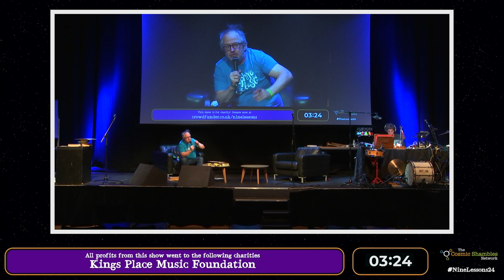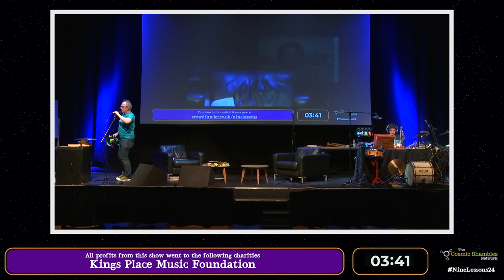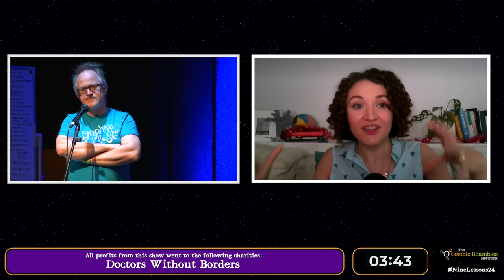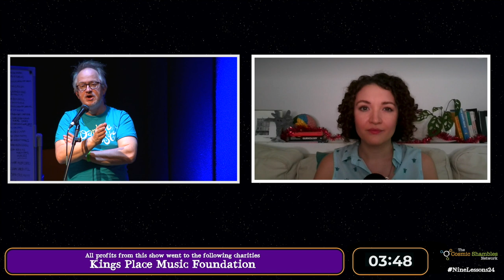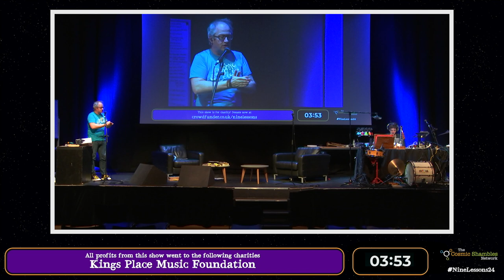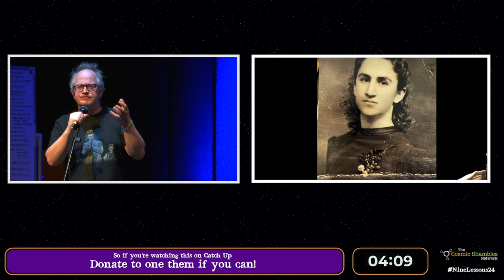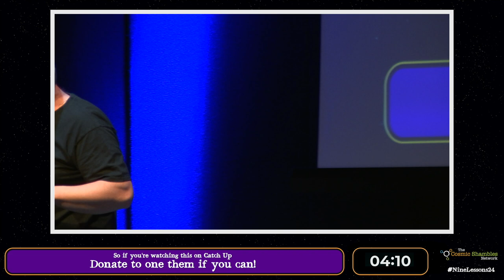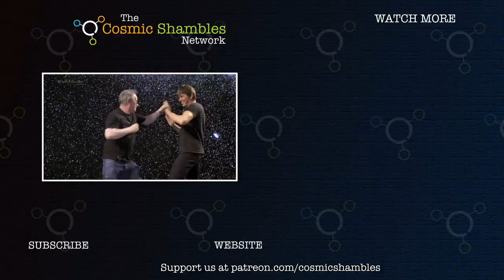Katie Mack, David Eagleman, Ginny Smith and Yianni Agisilaou- Nine Lessons 24 Hour Show - Part 14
At midday on December 12th we staged a 24 hour show, Nine Lessons and Carols for Socially Distanced People, hosted by Robin Ince, full of science, music and comedy for charity. You can now watch almost the entire show in one hour(ish) chunks. With our traditional December shows, Nine Lessons and Carols for Curious People and Robin Ince and Brian Cox's Christmas Compendium of Reason forced to cancel for 2020 we knew we couldn't just leave everyone without their end of year science jamboree.

We travelled round the world in the wee hours of the UK morning. From the US we chatted with astrophysicist Dr Katie Mack and neuroscientist Prof David Eagleman. We had a story from Yianni in Australia and continued our Bop It adventures with Ginny Smith from Singapore.

If you would like to support the Cosmic Shambles Network, who produced this show as they do loads of other podcasts, livestreams and events please pledge

This show raised money for four amazing charities during the livestream.

Buy the charity single produced by Steve during the show and featuring Robin, Chris Hadfield and Stewart Lee

Directed by Trent Burton

Produced by Trent Burton and Melinda Burton of Trunkman Productions and Robin Ince

With luck, Nine Lessons and Carols for Curious People and Robin Ince and Brian Cox's Christmas Compendium of Reason will return to the stage in 2021.